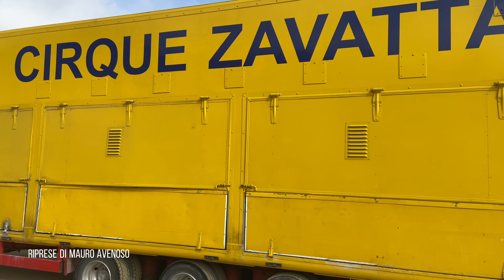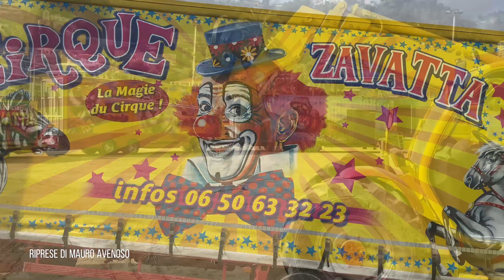Le Cirque Zavatta (dir. Müller) arrive en ville! - Menton Garavan 2023